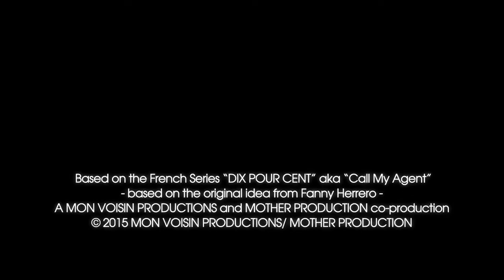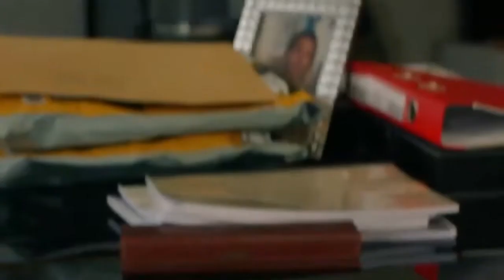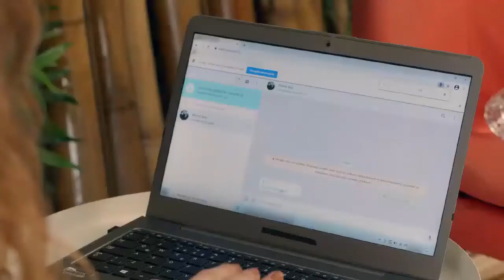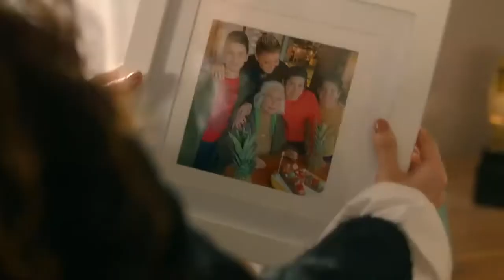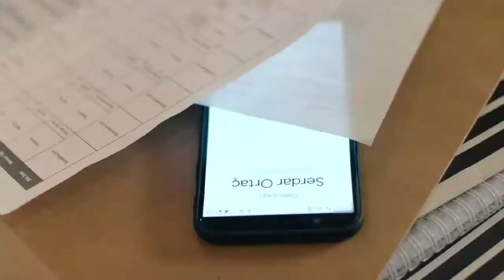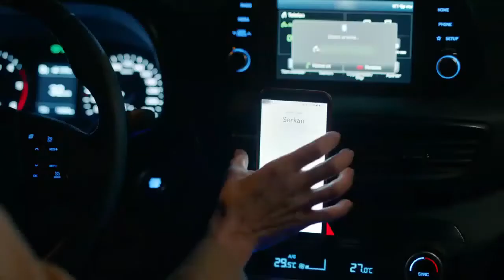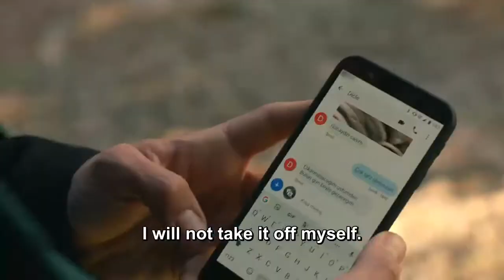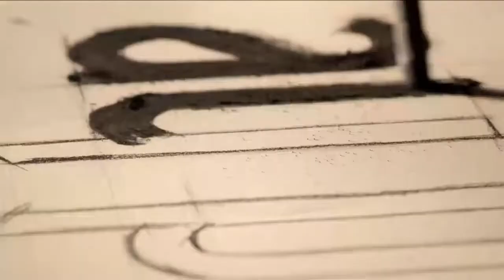Menajerimi Era (Call My Agent) Episode 23 with English subtitles ❤️